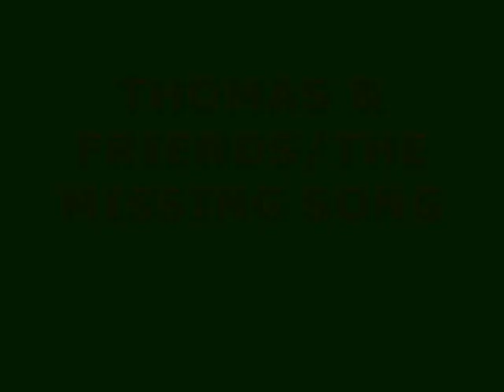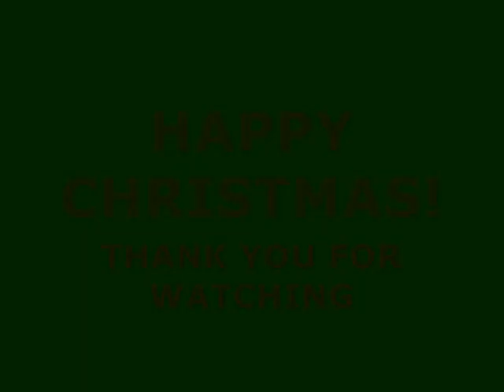Thomas's Christmas Song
Because It's Christmas